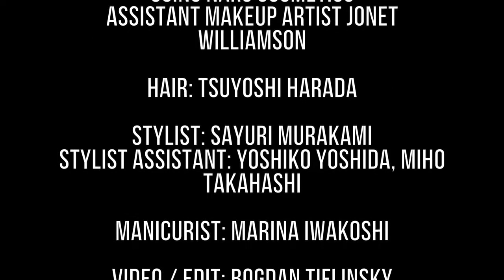Backstage NUMERO Russia June 2015